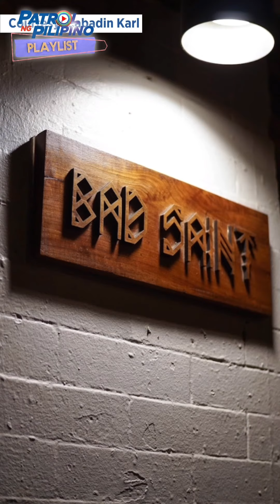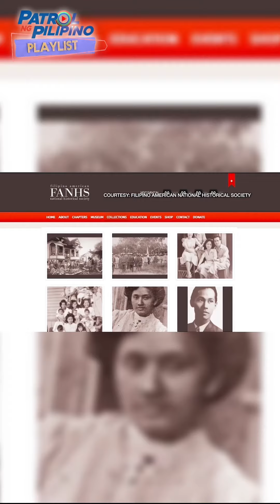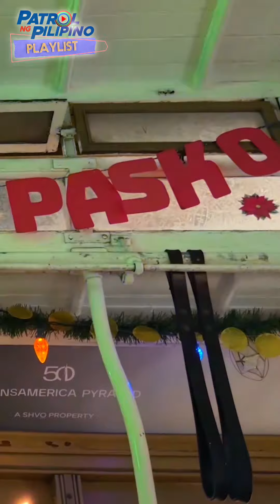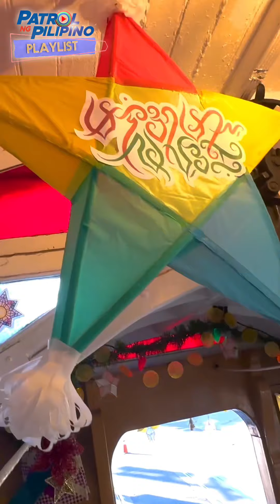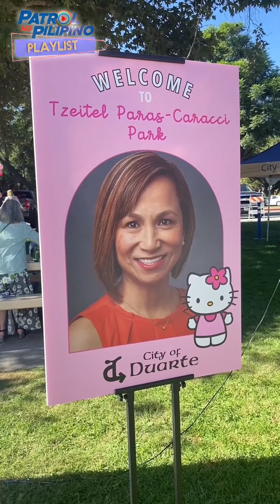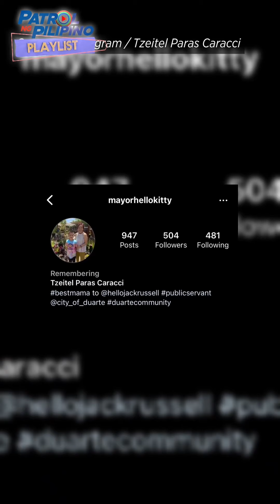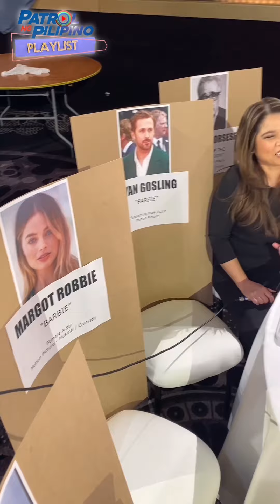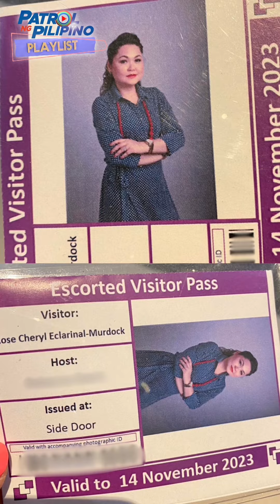Pinoy nurses sa UK, pinasalamatan ng hari | Patrol ng Pilipino Playlist Vol. 19: Pinoy Abroad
00:00 "Hindi po ito TV Patrol"
00:36 Fil-Am History Month: Pagkilala sa tagumpay ng mga Pinoy sa Estados Unidos – Steve Angeles
03:26 Pinoy touch sa isang San Francisco cable car, silipin! - Henni Espinosa
06:27 Hello Kitty mayor ng Duarte City, California inalala – Steve Angeles
09:40 Jo Koy, host ng Golden Globes 2024 – Yong Chavez
13:52 King Charles III, bakit pinasalamatan ang Pinoy nurses at midwives – Rose Eclarinal
18:06 "Tanong namin sa inyo"

Sundan kami online!